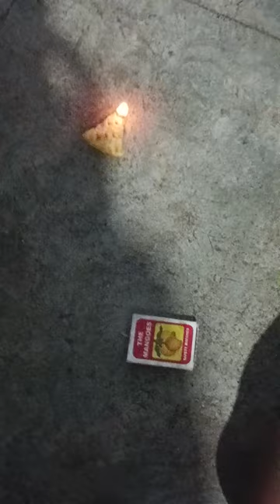trending vlog food video